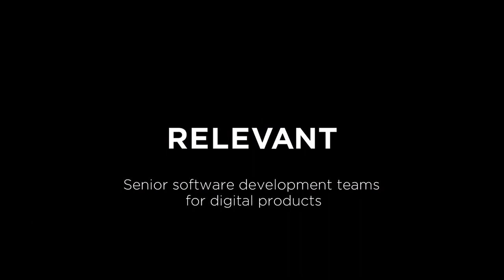Building a Сross-chain Protocol For Digital Asset Economy, Brian Spector - CPO/CTO at Qredo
Brian Spector, CTO, and Co-founder of Qredo have been involved in what he calls a 'little dark art of mathematics' known as cryptography since his high school day, which led him to help establish Qredo, a cybersecurity company that provides a platform for decentralized custody of digital assets.

The creation of Qredo, the superpower of seeing around corners, why you need that aggressiveness to succeed in crypto, and Qredo's mission to become an agent of disruption to the financial market as we know it, are just some topics Brian discusses in this week's episode of Relevant Founders.

Quick Navigation:

0:00 - Intro
1:08 - Brian's history of how the Qredo and his career have started
6:29 - How to decide from what you should start the creation of the startup
10:09 - What exactly Qredo is? What is the mission of the company?
20:41 - April 2019 First MVP launched. How did you approach your MVP development, and what did it look like?
23:45 - Why did you outsource? Do you still do it?
24:55 - What concerns, fears, doubts or hesitations did you have before you decided to work with an outsourced team?
27:10 - Hiring from different countries - the hardest aspects of this?
28:48 - Hiring from different countries - what are the benefits, the best thing from this.
33:03 - How do you manage growth in Qredo? What exactly you are doing for growth?
34:54 - Are crypto regulations good or bad? What are the main challenges?
38:12 - Where is the future for crypto?